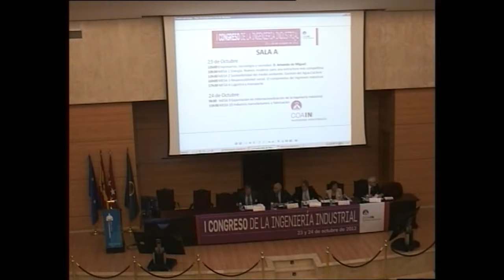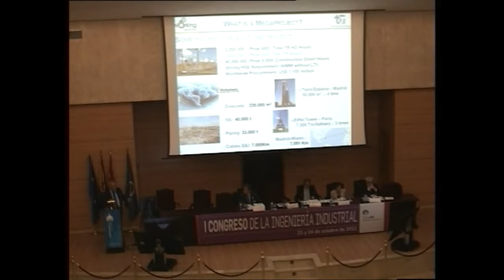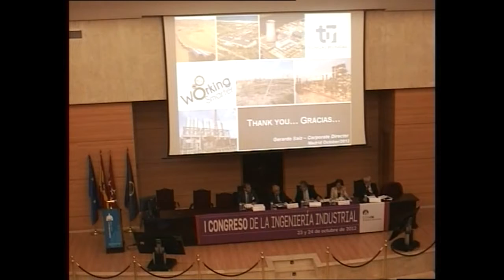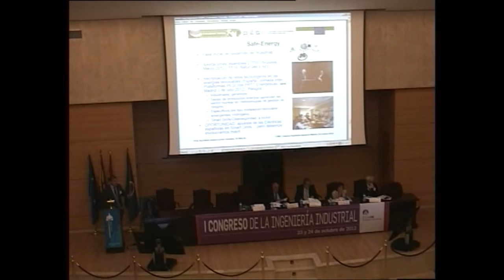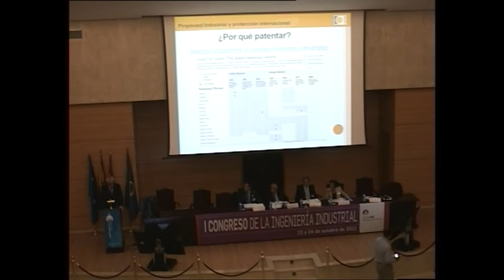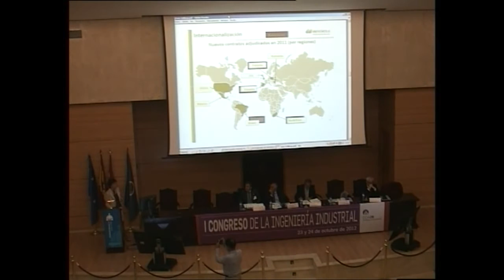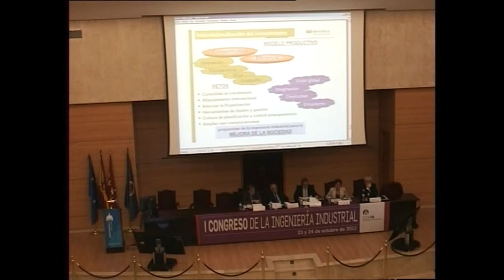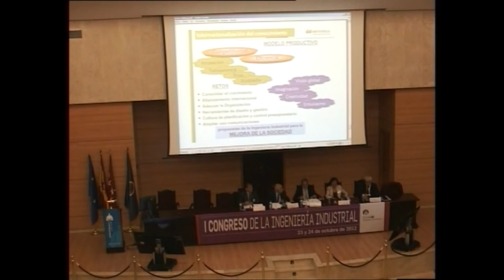MESA 9. I Congreso de la Ingeniería Industrial COAIN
I CONGRESO DE LA INGENIERÍA INDUSTRIAL COAIN
MESA 9. Exportación e internacionalización de la ingeniería industrial.

Internacionalización de proyectos. D. Gerardo Saiz, Director Corporativo de Técnicas Reunidas.

Las plataformas tecnológicas (y sus equivalentes europeas). D. Javier Larrañeta, Secretario General de PESI.

Patentes e internacionalización. D. Gerardo Penas, Vocal Asesor. Área de examen, modelos, diseños y semiconductores. OEPM

Internacionalización del conocimiento. Dña. Inés Gallego, Directora de Calidad y Medio Ambiente de Iberdrola Ingeniería

Moderador: Jesús Vega, Presidente delegado COIIM Valladolid